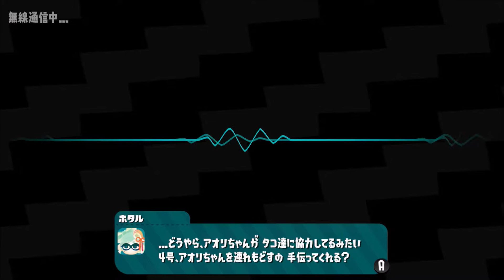ストーリーモード シャンプーハットの化身？！スプラトゥーン２＃14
こんにちは！セブンです！アヒルだかひよこだかよくわからないんですよね